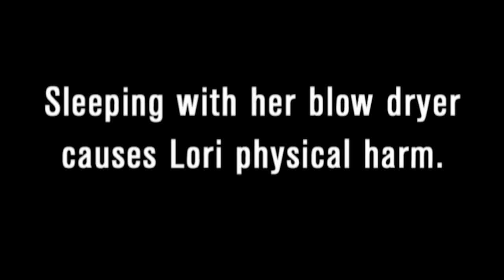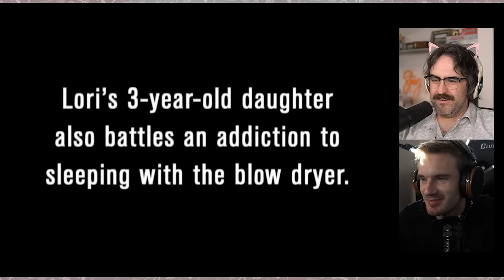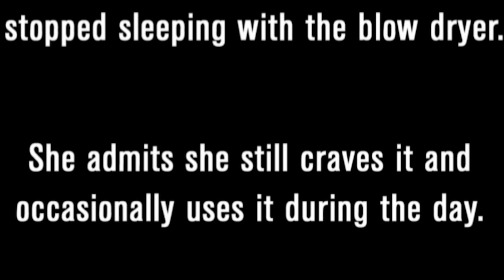Lady Dangerously Addicted To Hair Dryer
Pewdiepie and me watch TLC my strange addiction where a lady is so obsessed with her blow-dryer that she leaves it on in bed with her.